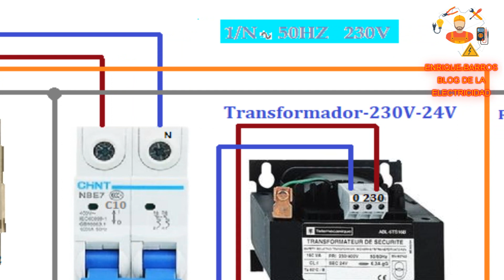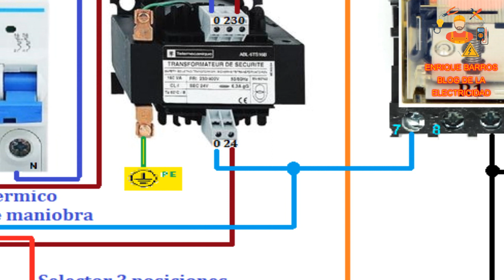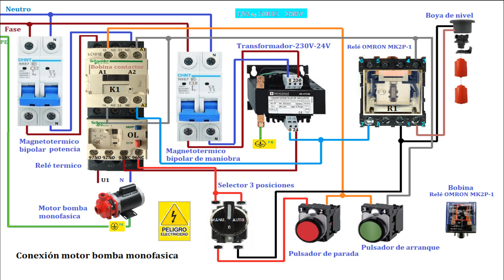Conexión motor bomba monofasica